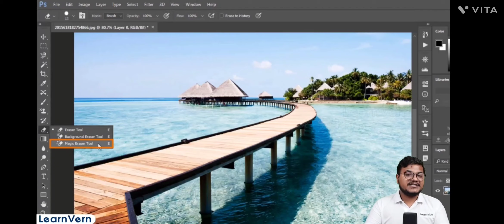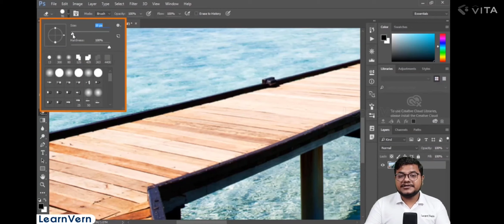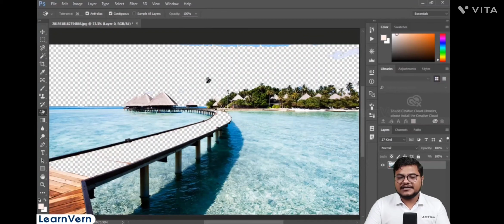Eraser tool in photo shop (Part - 11)Telugu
Photoshop is a powerful image editing software widely used for various purposes, including:

1. **Photo Editing:** Adjusting and enhancing photographs by manipulating colors, contrast, and details.

2. **Graphic Design:** Creating logos, banners, and other visual elements for print or digital media.

3. **Digital Art:** Drawing and painting digitally, allowing for artistic expression and design.

4. **Web Design:** Designing and optimizing images for websites, ensuring a cohesive visual appeal.

5. **Retouching:** Removing imperfections, blemishes, or unwanted elements from photos.

6. **Typography:** Adding and manipulating text in designs with various fonts and styles.

7. **Collage Creation:** Combining multiple images to create a composite visual piece.

8. **Image Manipulation:** Distorting, transforming, or combining elements to create surreal or imaginative visuals.

Overall, Photoshop is a versatile tool for professionals in photography, design, and digital art.